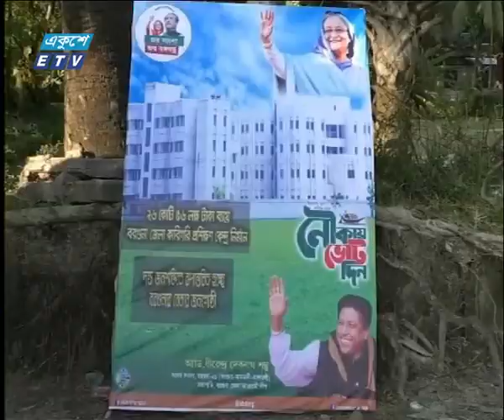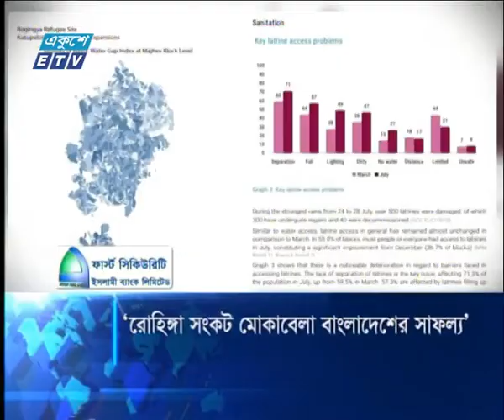সকাল ০৯টার সংবাদ। ২৬ অক্টোবর ২০১৮| ETV News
সময় : সকাল ০৯টার সংবাদ
উপস্থাপক : তানভীর এলিন